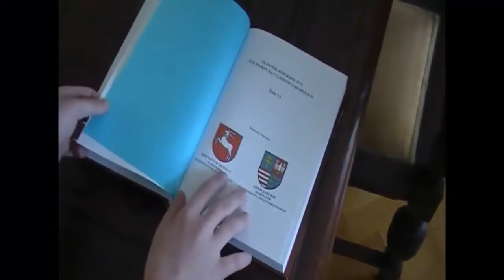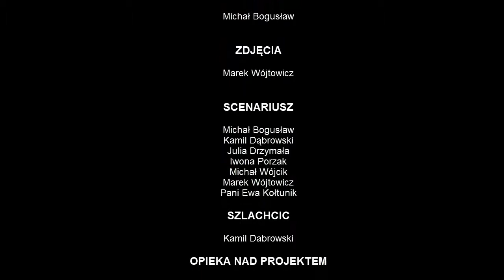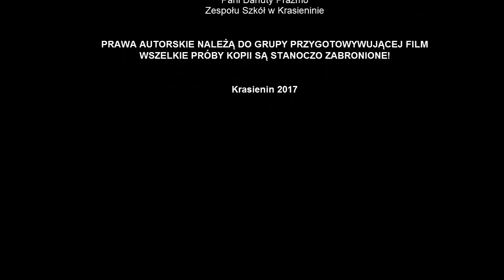Pałacyk Pani Kosmowskiej